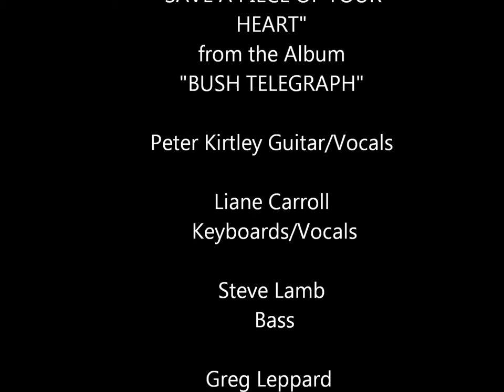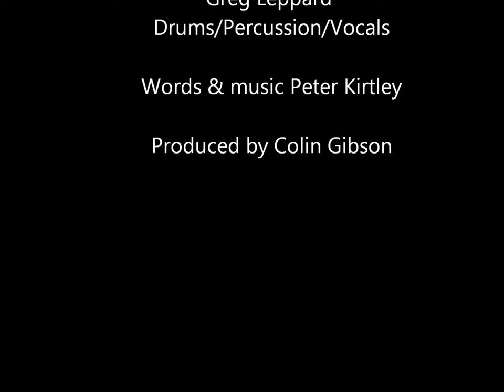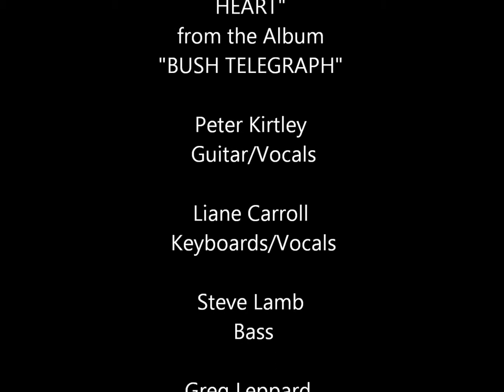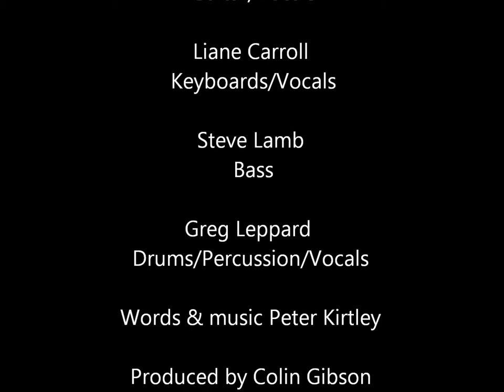BUSH TELEGRAPH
2nd Album by Peter Kirtley